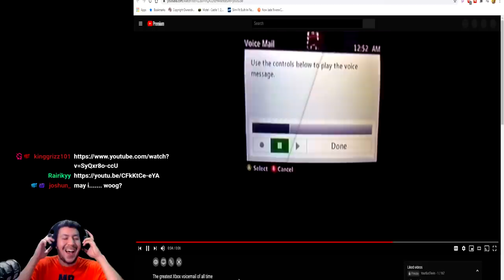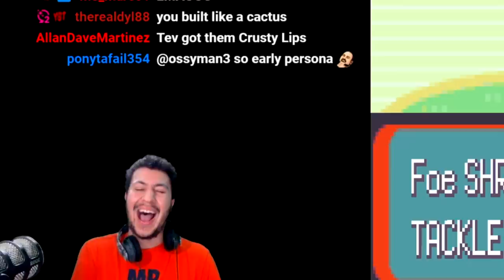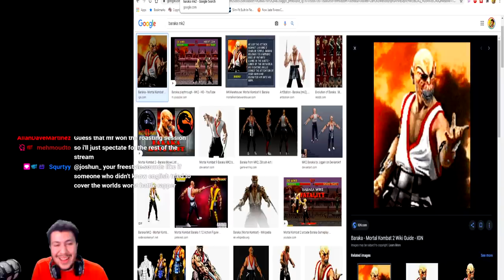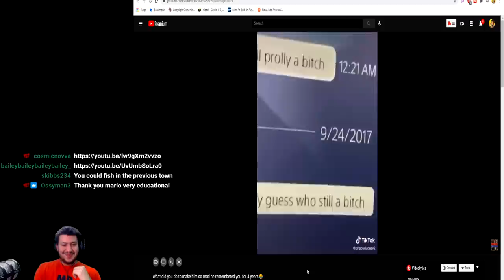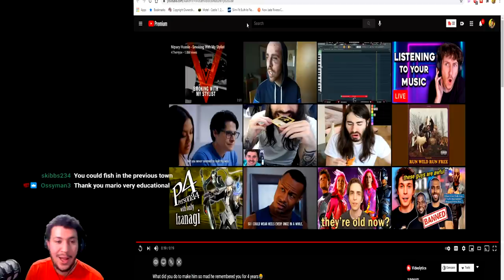The Stream Turned Into a Full-On Roast Session (Pokemon Emerald Randomizer Nuzlocke)